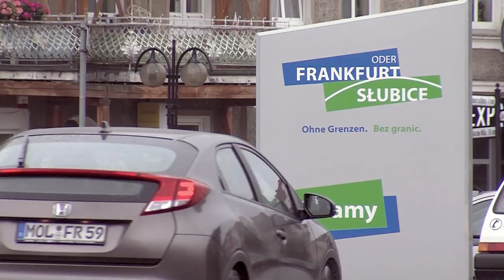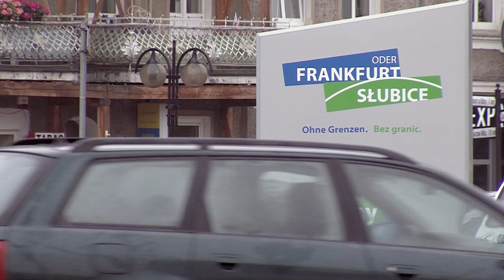NAWA WelPack AMU - Collegium Polonicum Słubice